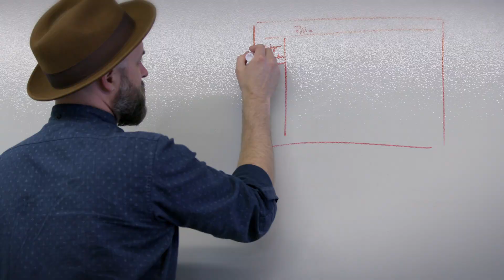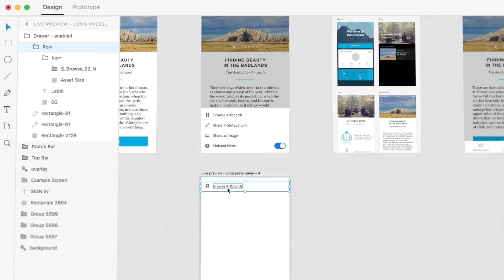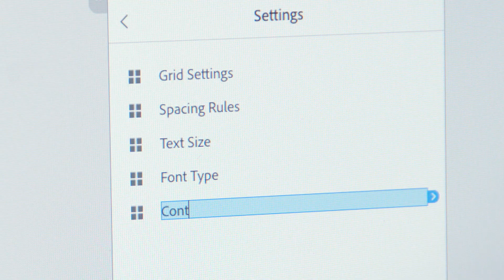The Adobe XD Team: The Philosophy Behind Adobe XD | Adobe Creative Cloud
The team gets real about Adobe XD.